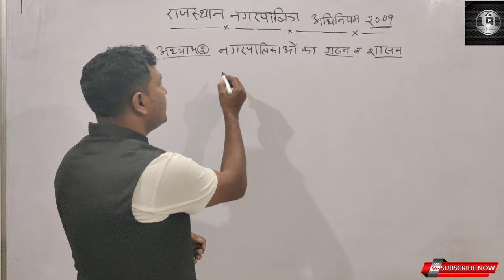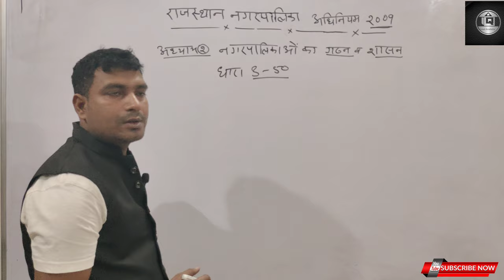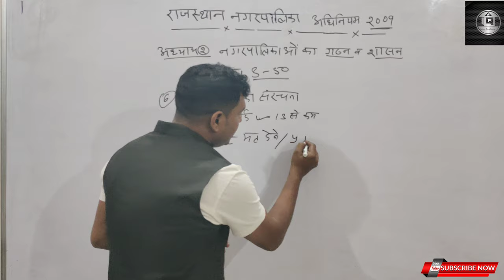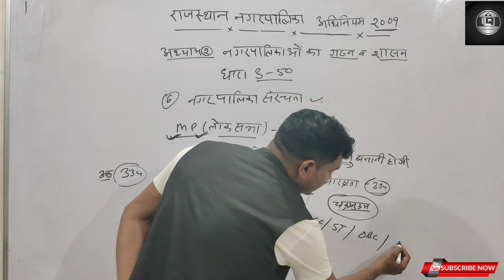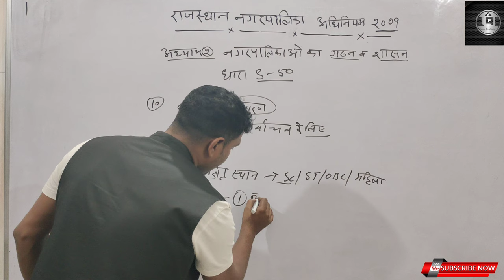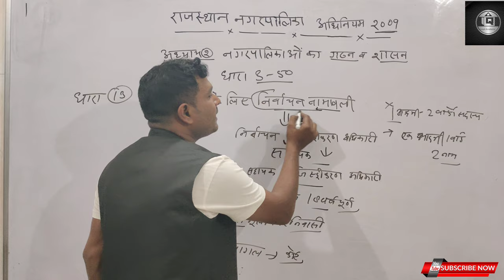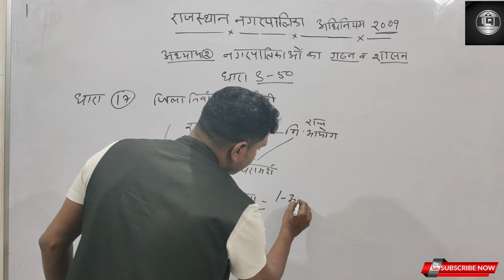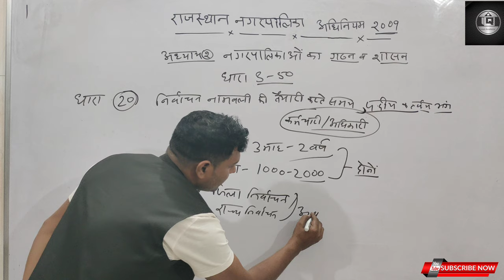राजस्थान नगरपालिका अधिनियम 2009||Rajasthan municipal act 2009||धारा 3-20 tk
हेलो दोस्तो,
यह सिलेबस Ras, RO, EO,,EO,PSI, first grade,2nd grade, patwari, Garmsevk, railway, All syllabus are available.

rajasthan falegship yojna
1st & 2nd grade
lab assistant
All competition Exam
संविधान की विशेषताए
भारतीय संविधान
संविधान का निर्माण
अंबेडकर की भूमिका
मुख्य विशेषताएं
संविधान संशोधन
सविधान के स्रोत
संविधान के आंतरिक और बाह्य स्रोत
संघ और राज्य में शक्तियों का विभाजन
व्यस्क मताधिकार
Mr -- sarjeet Singh